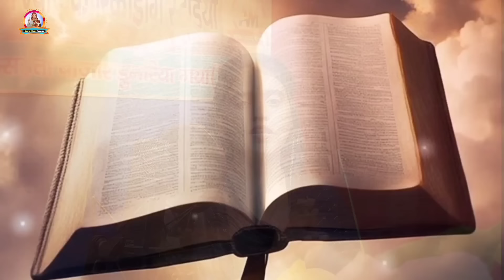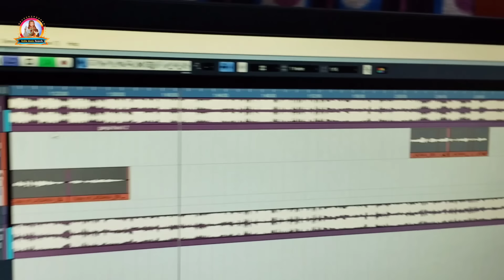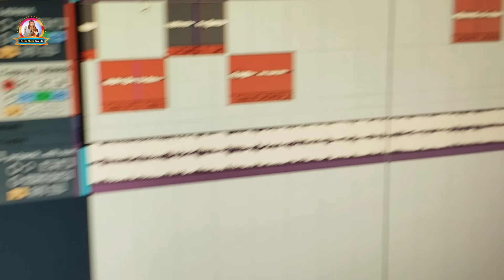Yeshu masih Bhajan | 5 सुपरहिट यीशु मसीह भजन Dhananjay Ravi | Priyanka Mahi | Priya Mahi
Yeshu masih Bhajan | 5 सुपरहिट यीशु मसीह भजन Dhananjay Ravi | Priyanka Mahi | Priya Mahi Masihi geet
Audio/Video Credits:-

👉Singer:- Priya Mahi
👉 Writter:- Priyanka Kumari
👉Recording:- Dhananjay Ravi
👉Actress:-
👉 Video Director:-
👉 Choreographer:-
👉Producer:- Sanjeet Sanehi
👉 Digital:-
👉 Company/Label:- Yeshu Music World
👉 Digital Partner:- Aryan Music Records
⭕ Company Details:-
👉Kolsaita Bazar, Sarkari Middle School के पास।
Dumariya Bazar, Gaya (Bihar) Pincode-824206
⭕Connect With Yeshu Music World:-
🙏 और हां अभी तक आपने हमारे चैनल को सब्सक्राइब नहीं किए हैं तो प्लीज हमारे चैनल को सब्सक्राइब करें और वीडियो को लाइक करें अगर वीडियो पसंद आया तो दोस्तों के बीच शेयर भी करें।
                             धन्यवाद
    🙏आपका और आपके पूरे परिवार का दिन मंगलमय हो🙏
    Thank you For your Love and Support